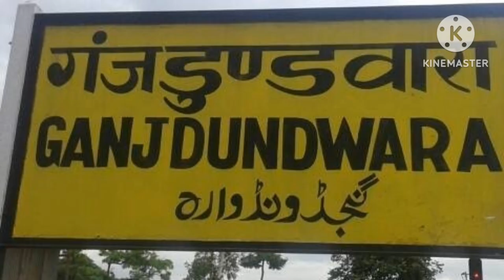patiyali/an ancient village/पटियाली/एक प्राचीन शहर/history of farrukhabad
patiyali/an ancient village/पटियाली/एक प्राचीन शहर..

गंगा किनारे बसा टाऊन पटियाली कभी जिला हैडक्वाटर हुआ करता था | आज जिला कासगंज का एक ब्लाक है। एतिहासिक दृष्टि से बड़ा ही महत्वपूर्ण स्थल है।महाभारत काल में राजा द्रुपद की राजधानी "पटला वती" का जिक्र है। इसी कारण इसका नाम "पटियाली" पड़ा।तहसील पटियाली में एक कस्बा है गंजडुंडवारा।जिसका नाम पौराणिक काल में "द्रोणद्वार" हुआ करता था।क्योंकि पांचाल नरेश द्रुपद जब आचार्य द्रोण के द्वारा एक बार युद्ध में पराजित हो गए । तब उत्तर पांचाल का आधा राज्य  आचार्य द्रोण को सौंपना पड़ा था । अपनी राजधानी कांपिल्य  में ।आचार्य द्रोण का स्वागत  और सत्कार करने के लिए ।एक भव्य  द्वार बनाया गया। तथा यहां पर गांव भी बसाया गया जिसका नाम "द्रोणद्वार" रखा गया । मुस्लिम शासन काल में मुस्लिमों के अशुद्ध उच्चारण के कारण इसका नाम द्रोणद्वार से डोंडद्वार पढ़ा। बाद में डूंडवारा पड़ गया। कालांतर में यहां पर  बाजार मंडी होने के कारण इसके आगे गंज  लग गया और ये गंजडूंडवारा कहा जाने लगा । पटियाली खुसरो की जन्म स्थली है।अमीर खुसरो का जन्म 1253 में पटियाली में हुआ था।प्रसिद्ध शायर, संगीतकार गायक व लोक गीतों के लेखक तबले के अविष्कारक थे।मध्य युग में शहाबुद्दीन गौरी ने यहाँ एक सुदृण व विशाल किले का निर्माण कराया था। जो नष्ट हो चुका है।पटियाली की महत्ता इससे भी पता चलती है कि पटियाली पर कब्जे को लेकर वजीर सफदरगंज व बंगश व नवाबों के मध्य सन् 1749 में युद्ध हुआ था। पटियाली 1857 में सिपाही क्रान्ति की साक्षी भी है  । नादिर शाह ने 1749 में जब दिल्ली मे कत्लेआम का आदेश दिया तो चारो ओर हाहाकार मच गया।किसी की हिम्मत नहीं हुई कि विरोध कर सके। कत्लेआम रूकवाने के लिये यहां के राजा हर प्रसाद कायस्थ बिना किसी डर नादिर शाह के दरवार में पहुँचे और निवेदन के साथ एक शेर पड़ा
"कशे न माद कि दिगर न तेजे नाद कुशी!
मगर कि जिनदा कुनी खलक राव बाद कुशी"
नादिर शाह ने तुरंत कत्ले आम रोकने का आदेश दिया? 1857 में सिपाही क्रान्ति की साक्षी है पटियाली ।यहां से कुछ दूर बलवंत सिंह राजपूत का आबागढ़ का किला है? बलवन्त राजपूत ने रविन्द्रनाथ टैगोर को शान्ति निकेतन बनवाने मे काफी सहयोग दिया। आगरा का बलवंत राजपूत कालेज इन्होंने ही बनवाया था। पटियाली बंगश नवाब का महत्वपूर्ण क्षेत्र रहा है। क्षेत्र की देखरे मोहम्मद बंगश खान का प्रधान मंत्री नवाब अली खान करते थ am
YouTube.com/@historyoffar,rukhabad.